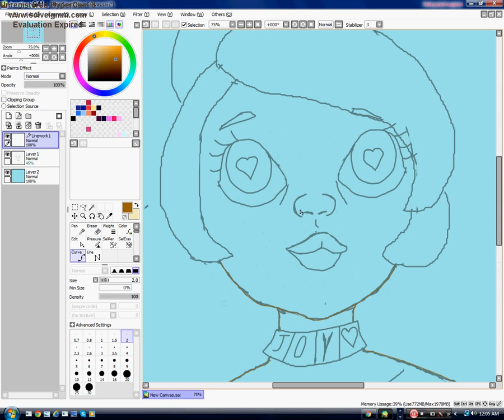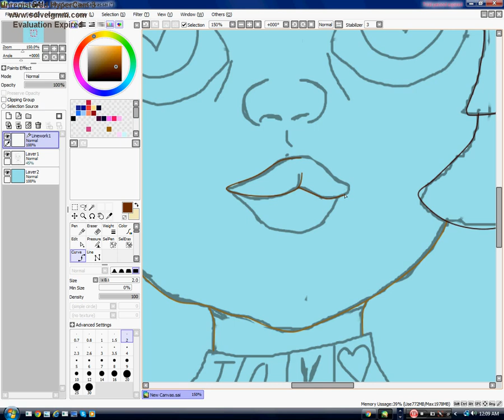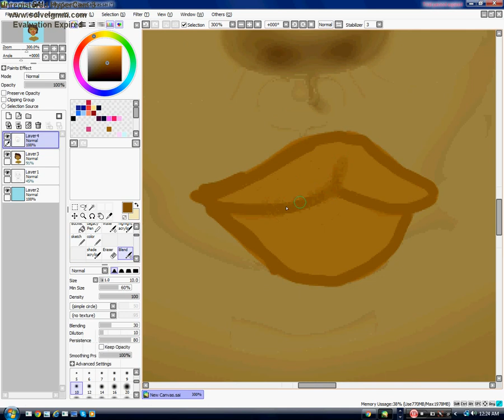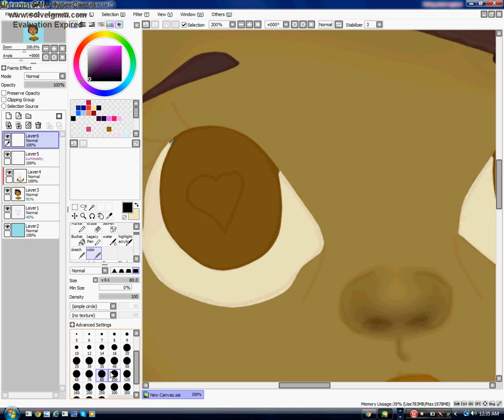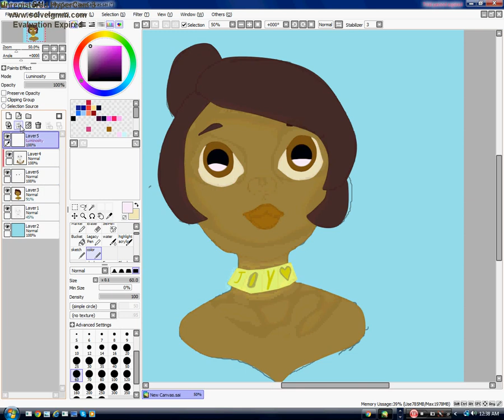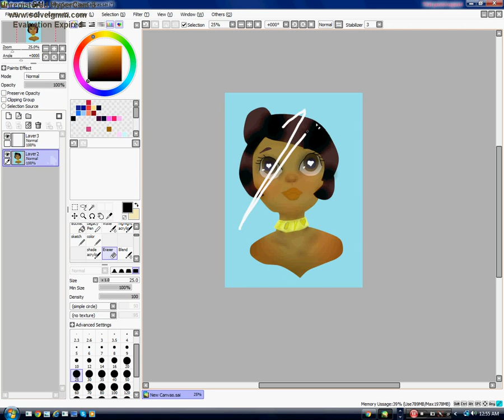Speedpaint:My Joy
this is a speedpaint i did of my bestie joy for her bday!